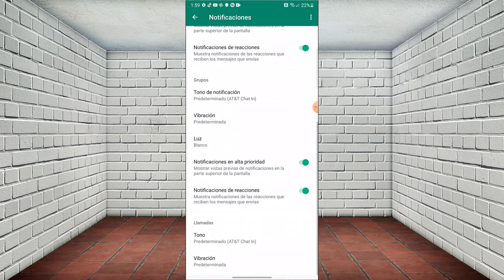🔴Como cambiar el sonido de notificaciones de whatsapp 2022